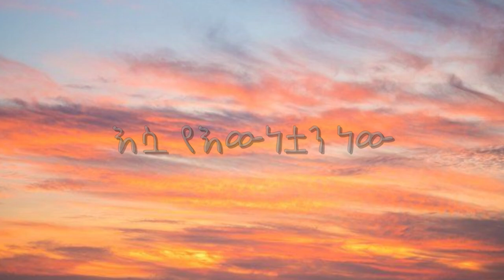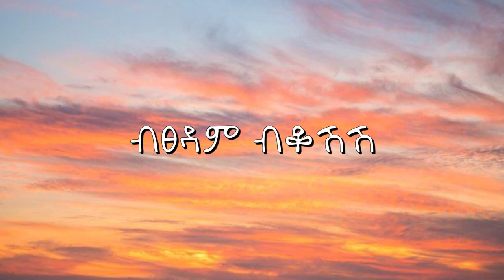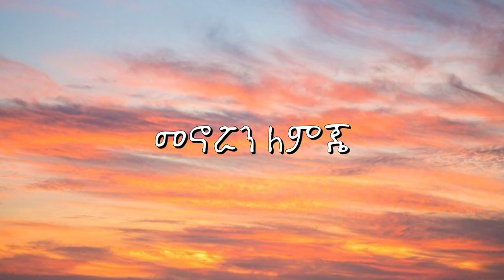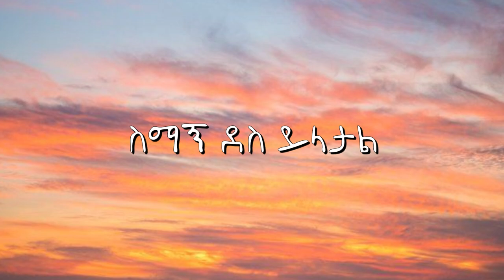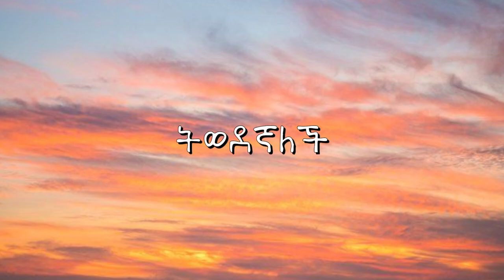Eyob Mekonnen - Yewnetwan new - የእውነቷን ነው (Lyrics) | Ethiopian Music